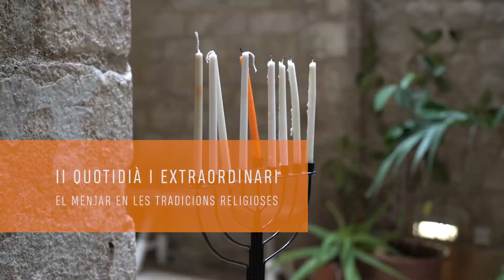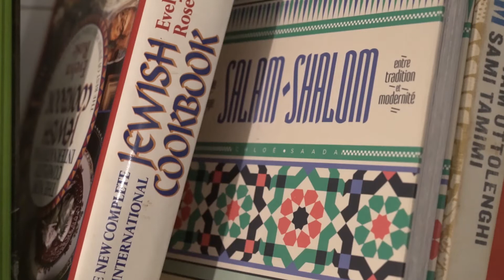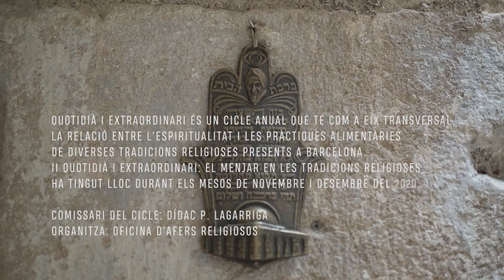Quotidiàiextraordinari (edició 2020): El judaisme, la memòria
Conversa amb Mónica Buzali i Eva McGowan, del projecte Toldot (Mozaika), dins de la segona edició de "Quotidià i extraordinari". El cicle analitza la vinculació de l’aliment amb diferents tradicions religioses, alhora que mostra algunes receptes i menges.